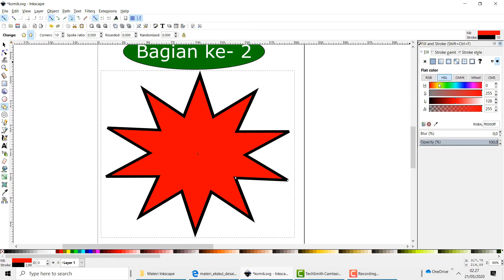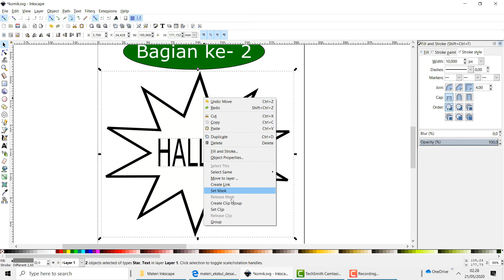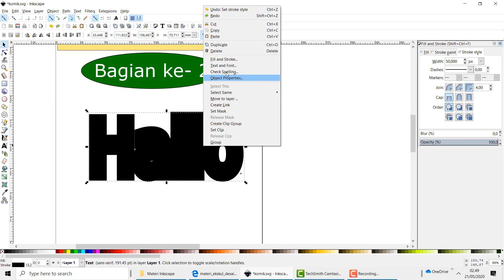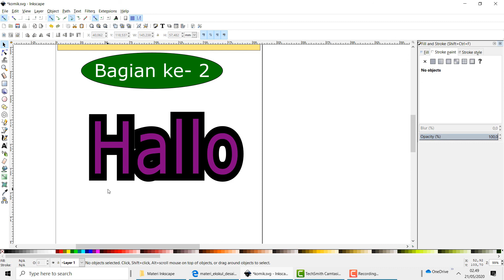Desain Grafis Untuk ABK : Pertemuan Ke-6 Membuat Komik sederhana Bagian ke-2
Pertemuan ke-6

desain grafis pemula

membuat komik sederhana dengan inkscape bagian ke-2

tool penting : path - union

Materinya.

Subkreb ya!!. free to share